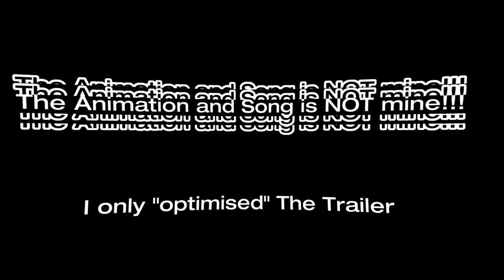JUUJIKA NO ROKUNIN UNOFFICIAL TRAILER (JAPANESE DUBBED)